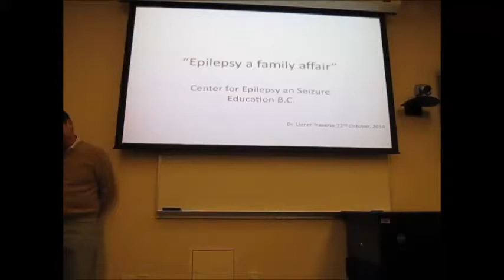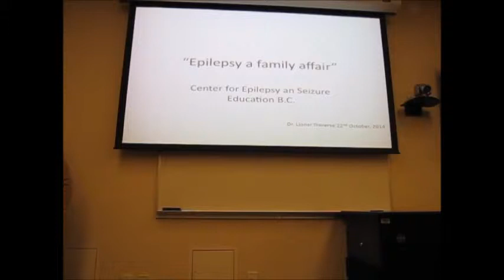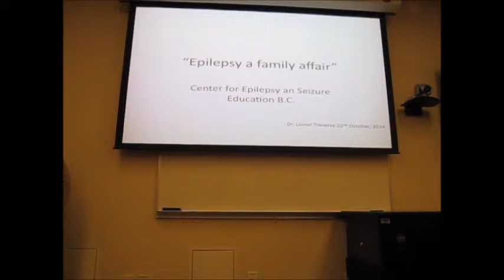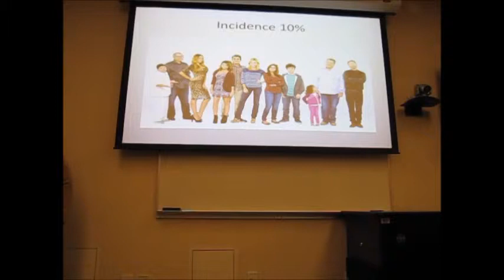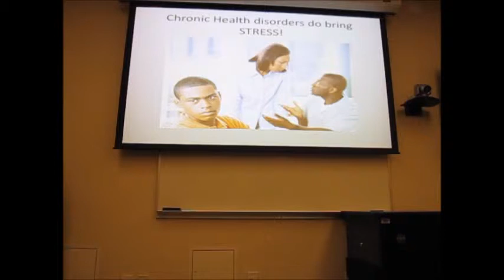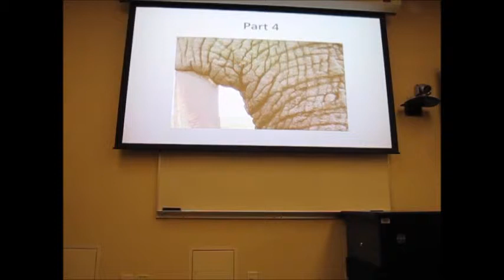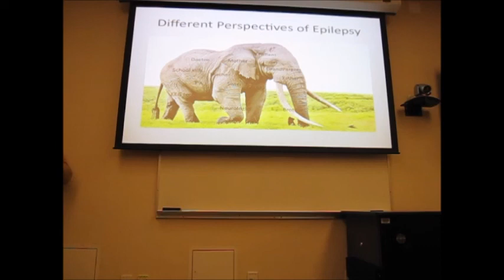Epilepsy, It's a Family Affair